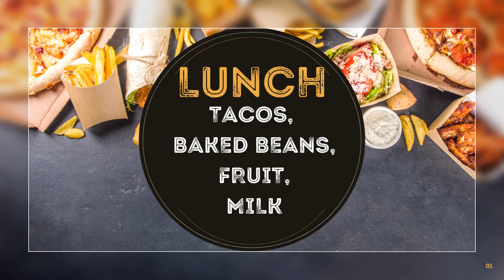B94 Tuesday 2/7/23